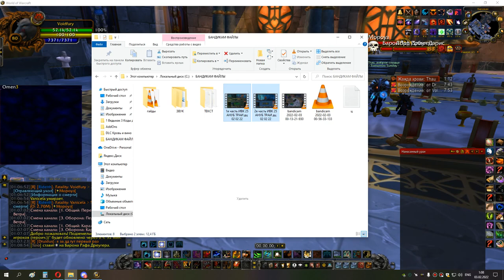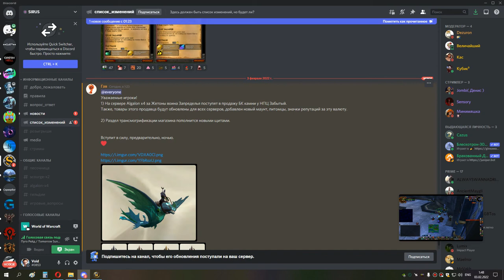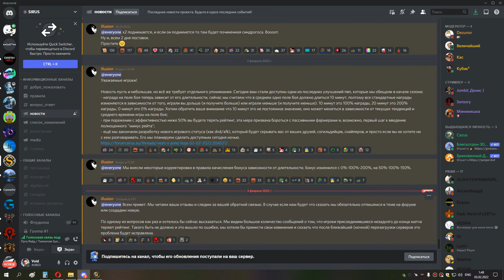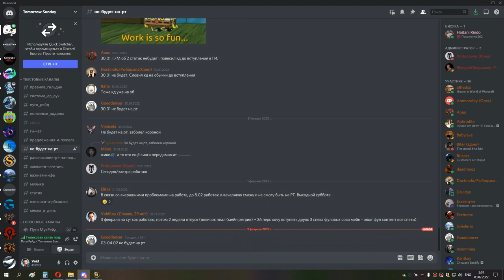2я часть КАРА ГЕР 5 боссов сова мишка 02 02 22